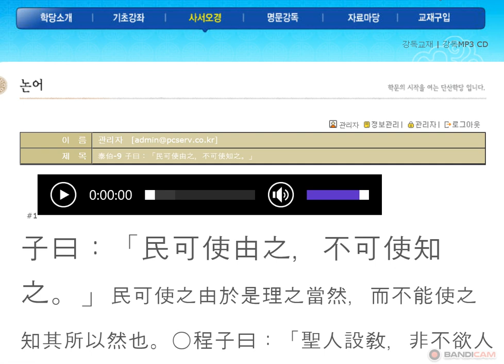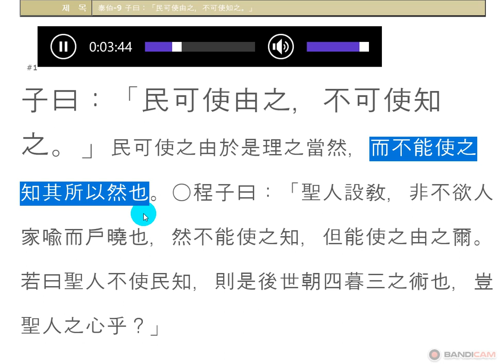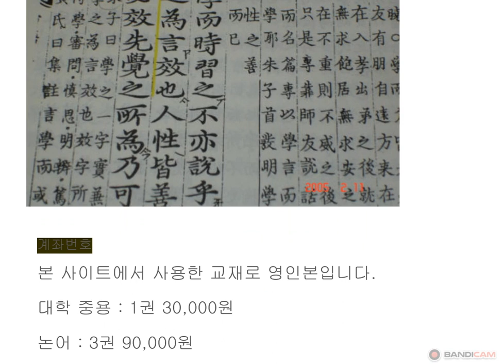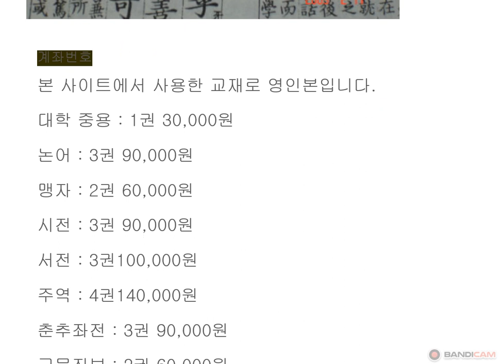논어_태백 08_09 : 子曰：「民可使由之，不可使知之。」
子曰：「民可使由之，不可使知之。」

 가사유지 可使由之

    民可使由之, 不可使知之.
   민은 가사유지요 불가사지지니라.

원인 설명은 어렵다.

 공자 말씀에   백성들이 올바른 삶의 길로 따라 살게는 할 수 있어도,
그 따라야 하는 근원적인 이유를 억지로 다 알게 할 수 없다
( 함께 갈 수 있지만, 그 원인을 설명하기 어렵다.)

세상엔 다양한 사람이 살고 있고, 삶의 방식도 천차만별(千差萬別)이다.
리더는 어떻게 해야 하는가? 사람들에게 함께 갈 수 있는 길을 제시하여 이끌 수는 있지만, 그 길로 가야만 하는 그 원인은 구체적으로 설명하여 이해시키기 어렵다.

사람을 가르칠 수 있지만,
깨닫게 할 수 없구나!
가르치는 것은, 그러한 이치가 있다는 것을 가르칠 뿐,
깨달아서 실생활에 활용하는 것은
가르치는 사람의 몫이 아니다.
공부하는 방법은 설명할 수 있지만,
실제로 공부를 하는 것은 그 사람의 몫이다.
사람의 이치가 있음을 설명해도,
사람의 도리를 실천하는 것은 사람들의 몫이다.
그 이치를 말로 설명해도,
왜 그런 이치가 있는지를 깨닫게 하기는 쉽지 않은 일이다.